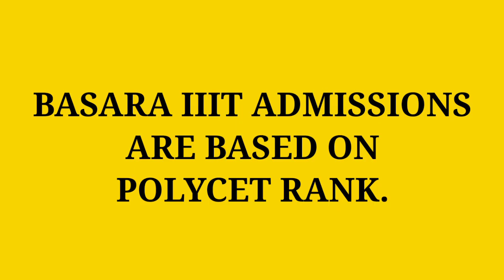BASARA IIIT FLASH UPDATE.